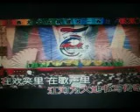江河大地 【WB】（甫人--- 卢秀梅） 2023 3 13